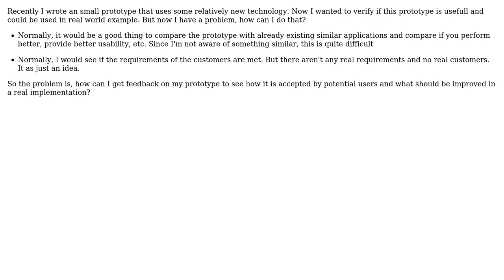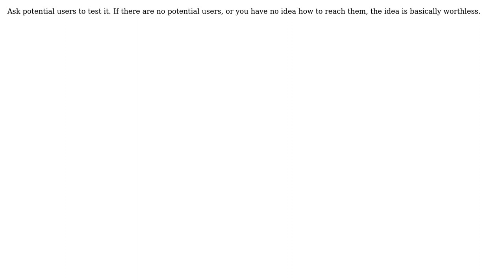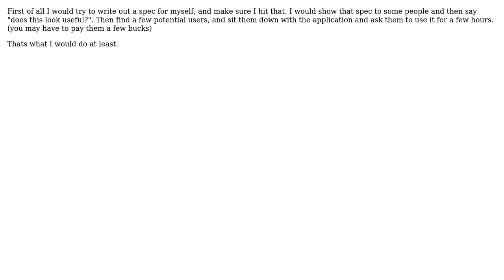Software Engineering: How do you verify that your prototype/application meets the requirements?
With thanks & praise to God, and with thanks to the many people who have made this project possible! | Content (except music & images) licensed under CC BY-SA | Music | Images & others | With thanks to user Zachary K user user281377 user Tyanna user RoflcoptrException user Morons user Jon Hopkins user guiman and the Stack Exchange Network Trademarks are property of their respective owners. You are responsible for your own actions.